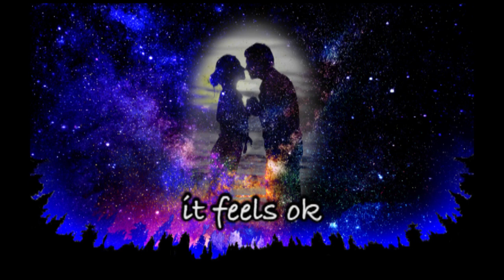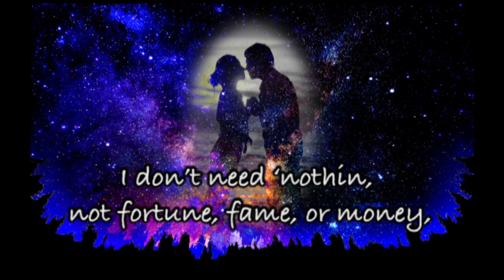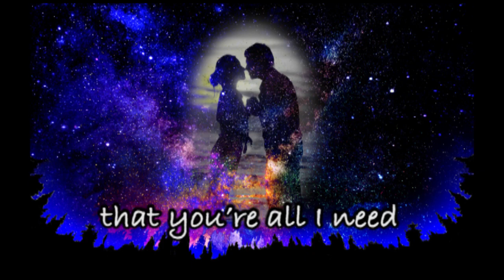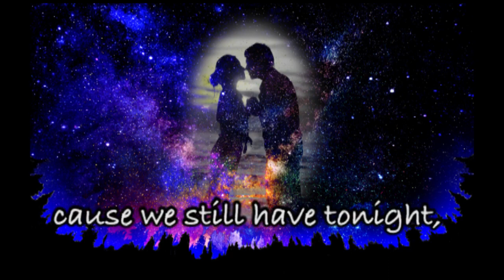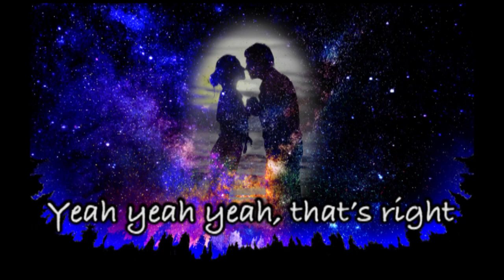All I Need - Scott Fullmer (Lyric Video)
Lyric Video I was commissioned to make for a Song by Scott Fullmer.